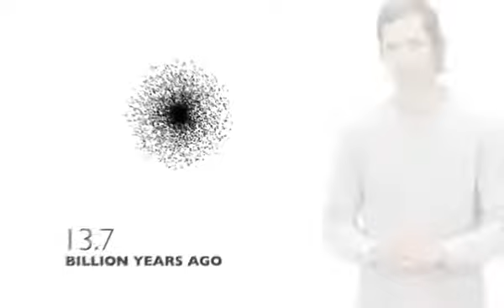'The HUMAN Project' by Jason Silva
A chronicle of the past, present and future of the HUMAN condition.

Ideas and Writing: Erika Ilves and Anna Stillwell

Filming, graphics, music: Michael Marantz